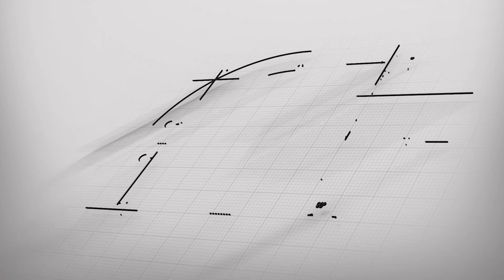ሓገዝ ምትእኽኻብ ንፅዮን ሚድያ Saturday July 30/2022 @3pm-EST Via ZOOM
VOICE OF TEGARU YouTube Channel is created to make awareness and to be the voice for the voiceless Tegaru in Tigray. All contents that uploads here in this channel [VOT Officials] owned by